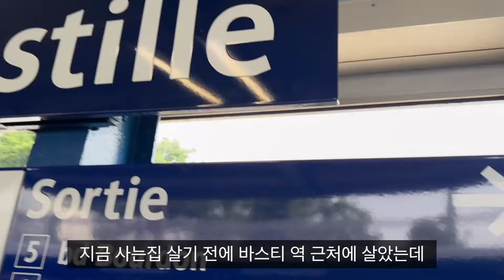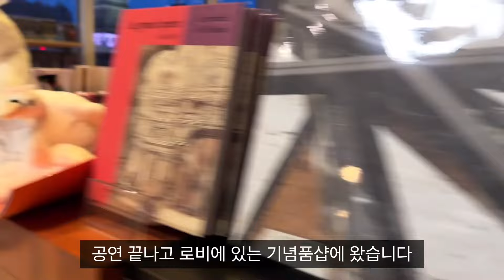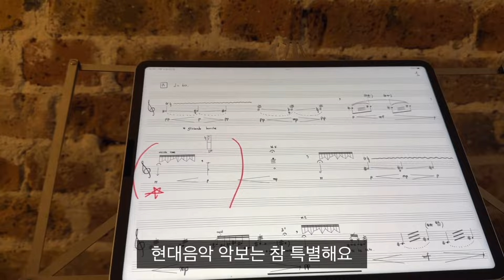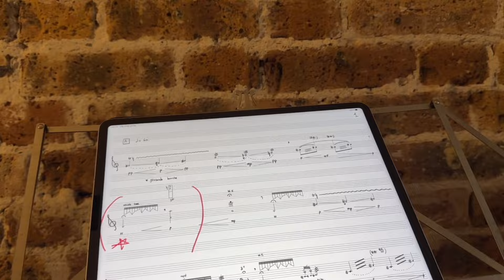내가 8년간 파리에 사는 이유 | 아직은 사람 사는거 같은 파리 🇫🇷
안녕하세요 여러분 이번주 살아가면서 시간나는데로 틈틈이 영상찍어봤어요
저를 힘들게 하는 파리지만 그래도 아직은 살만 한거 같습니다

이번주 일요일 공연은 무료 공연이니
현대음악이 궁금하시다면 모두 환영입니다

6월 2일 19시
25 Rue Boyer 75020